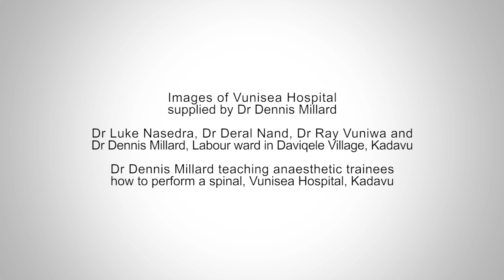Dr Michael Cooper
Dr Michael Cooper is a senior anaesthetist at the Children’s Hospital in Westmead and St George Hospital Sydney. He is also Adjunct Professor of Anaesthesiology at the School of Medicine and Health Sciences, University of Papua New Guinea and makes regular trips to Papua New Guinea. He has been actively involved in the World Federation of Societies of Anaesthesiologists and is currently chair of the paediatric committee.